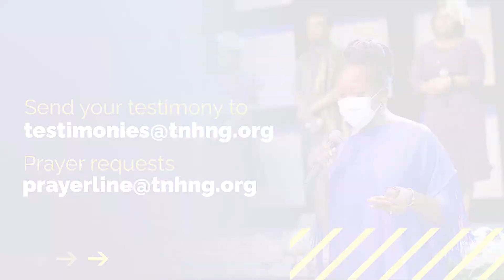THIS WEEK AT THE NEW HOUSE || TNH REPORT